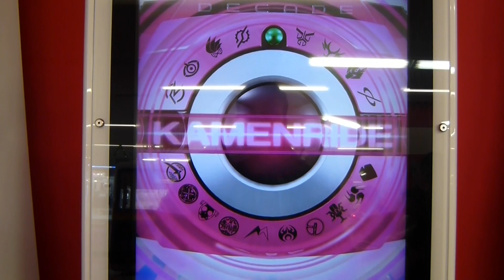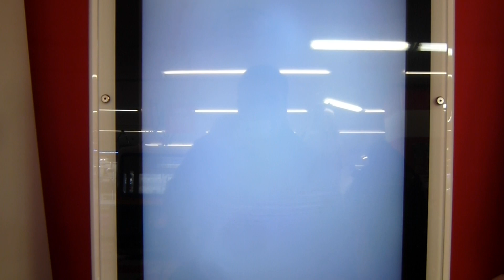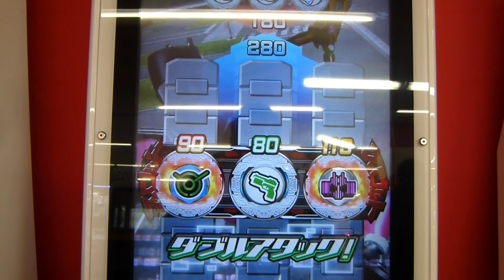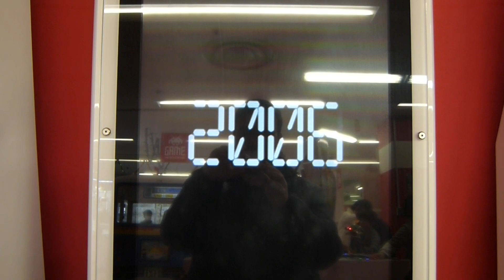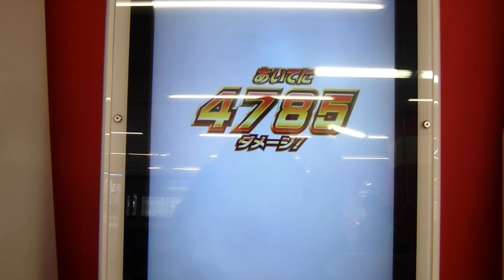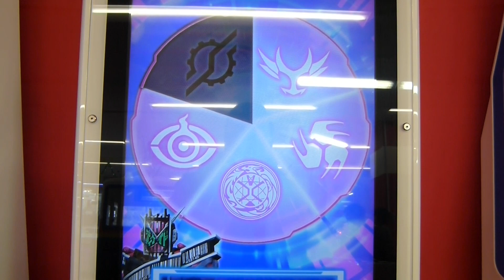ガンバライジング RT３弾